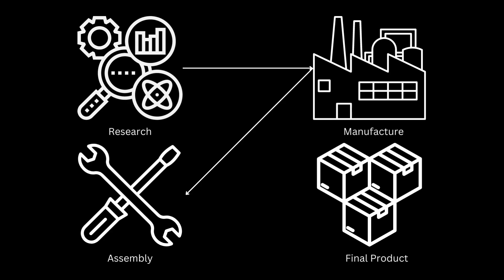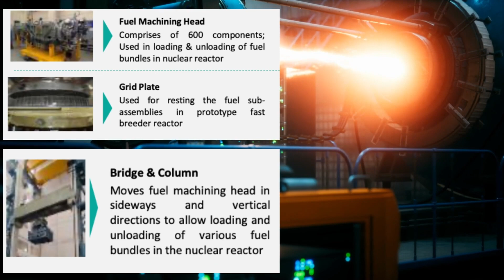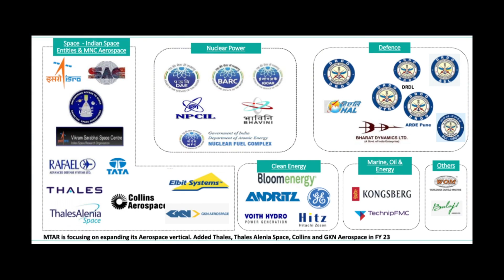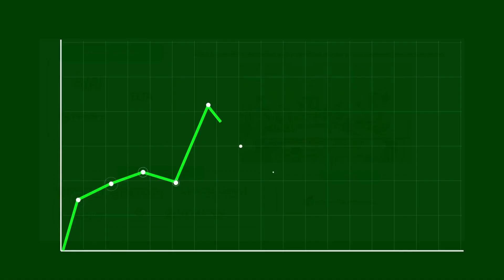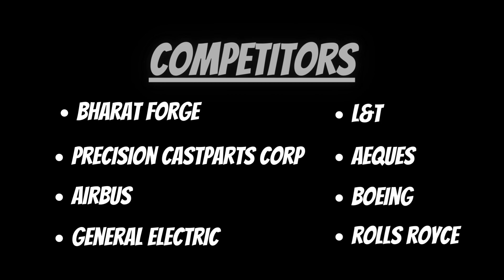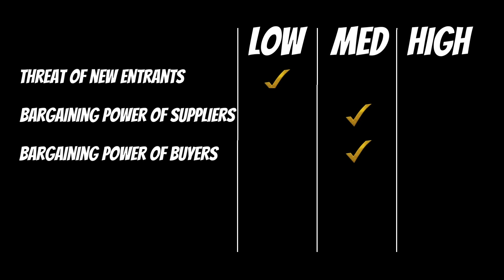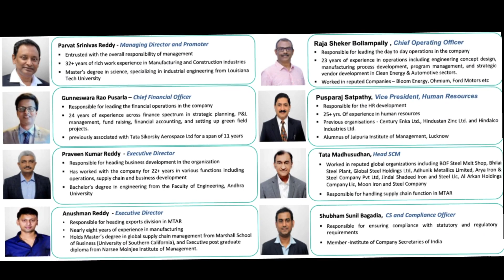🔥Midcap Defence and Clean Energy Stock | Multibagger? | MTAR Technologies |Business Analysis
This video discusses the business model of a midcap stock called MTAR Technologies listed on the Indian Stock Exchanges. This company is in the defence, aerospace, nuclear energy and clean energy space. It focuses on precision engineering and has now moved on to become n integral part of the defence ans space system integration. Its clients include DRDO, ISRO and Bloom Energy among many others. Further the growth drivers and headwinds of the company are discussed in this video.

Chapters:
0:00 Intro
0:30 Core of the Company
0:45 Products
2:55 Company Clients
3:05 Growth Drivers
3:39 Headwinds
4:26 Competitors
4:55  Business Analysis
6:04 Management

हम सेबी पंजीकृत वित्तीय सलाहकार नहीं हैं| वित्तीय बाजार जोखिम के अधीन हैं और वीडियो में चर्चा की गई कोई भी स्टॉक मेरी व्यक्तिगत राय है और खरीदने या बेचने की सिफारिश नहीं है। कोई भी वित्तीय निर्णय लेने से पहले कृपया अपने वित्तीय सलाहकार से सलाह लें

clean energy, green energy, nuclear energy, aerospace, defence